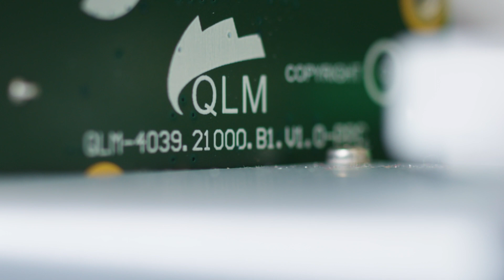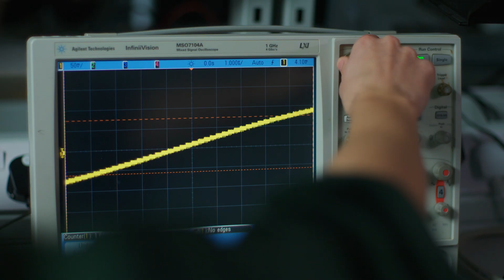QLM - Banc Datblygu Cymru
Mae QLM yn datblygu math newydd o gamera sy'n gallu gweld a mesur allyriadau nwyon tŷ gwydr diwydiannol, gan roi'r llygaid i'r byd weld allyriadau yn eu ffynhonnell, fel y gallwn ddechrau ei reoli mewn o ddifri.

Cododd QLM gyllid sbarduno ecwiti gan Fanc Datblygu Cymru. Yn dilyn y rownd ariannu ecwiti hon, gwnaeth y penderfyniad strategol i symud i Dde Cymru a manteisio ar glwstwr lled-ddargludyddion cyfansawdd y rhanbarth.

Ydych chi'n chwilio am gyllid ar gyfer eich busnes technoleg? Canfod mwy